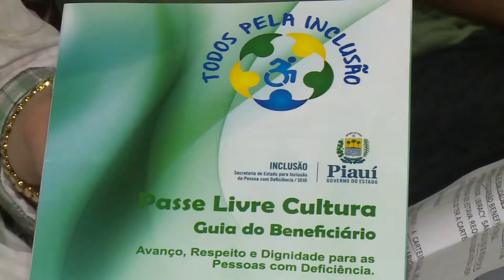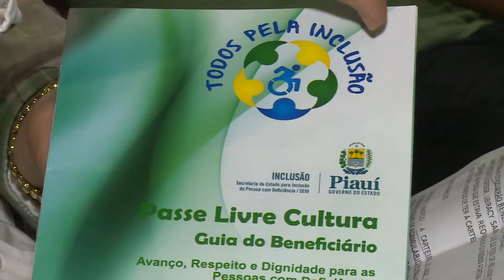Entra em vigor Lei do Passe Livre Cultura para pessoas com deficiência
Entra em vigor no Piauí a Lei do Passe Libre Cultura, que possibilita acesso gratuito de pessoas com deficiência a shows, eventos culturais e esportivos. A renda per capita familiar tem que ser de até um salário mínimo. Veja na matéria para o Bom Dia Assembleia e Alepi TV.